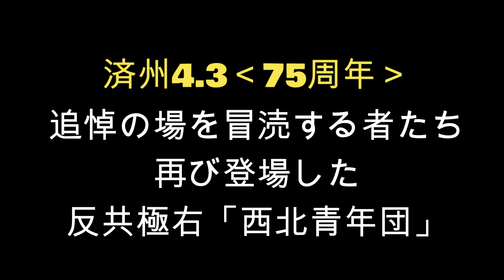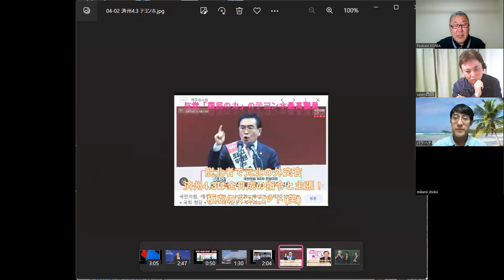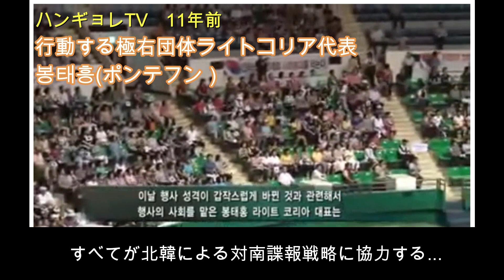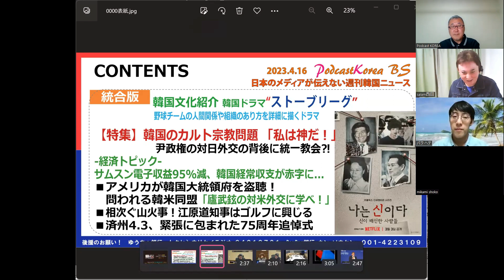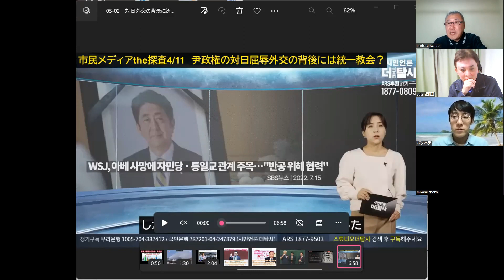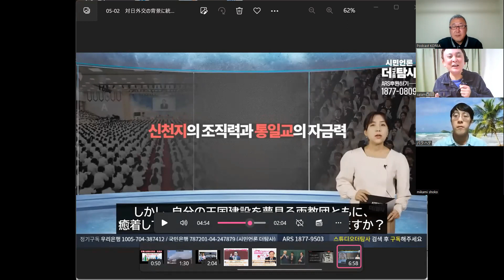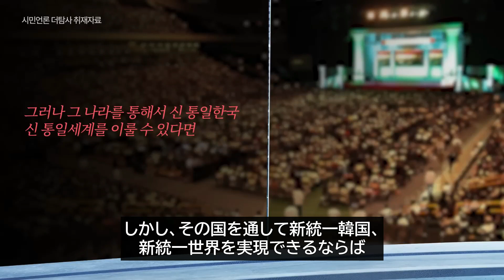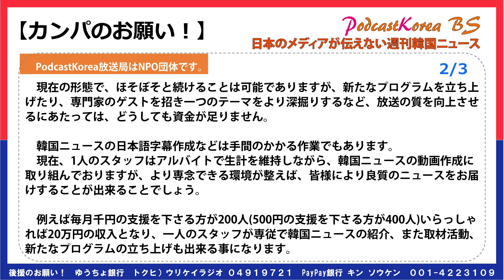202300416‹本編2部› PS.BS No.24 第158回 日本のメディアが伝えない韓国ニュース「済州4.3と韓国のカルト宗教特集」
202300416‹本編2部›　PS.BS No.24 第158回　日本のメディアが伝えない韓国ニュース「韓国のカルト宗教特集」

済州4.3と極右キリスト教「西北青年団」

大教会＝極右キリスト教 →
 永楽教会（ハンギョンジク牧師）
西北青年団
反共既得権者たちの正体！

2部‹特集›
韓国のカルト宗教と統一教会

Netflix「私は神だ」で注目される
韓国のカルト宗教団体！
一貫しているのは反共イデオロギー
●尹政権の対日外交の背後に統一教会⁈
●新天地教会、JMSなど問題教団のルーツに統一教会...